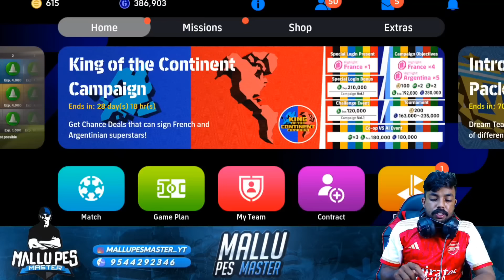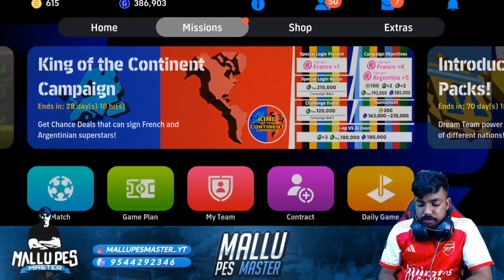UPCOMING EURO POTW PREDICTION AND NEW EVENTS 😍 || വരുന്നതെല്ലാം തീപ്പൊരി കാർഡുകൾ🤯🔥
UPCOMING EURO POTW PREDICTION AND NEW EVENTS 😍